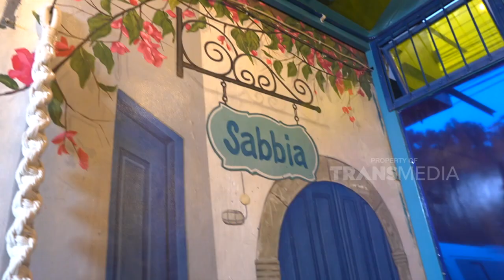Ini Tempat Kopi Yang Menawarkan Konsep Keindahan Wujud | HOME SWEET HOME (4/9/22) P3